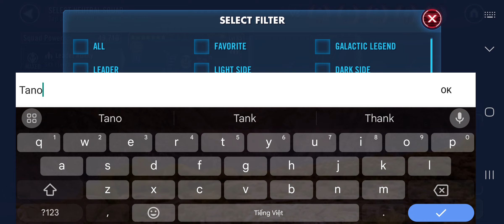GAC 13/11/2023. 3rd Match on Kyber. Jabba is a killer on Defense!